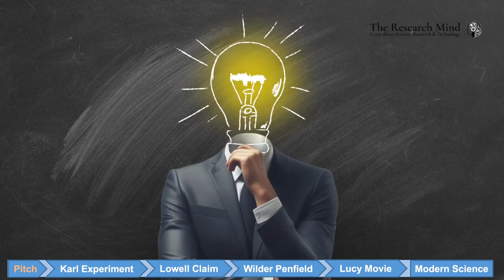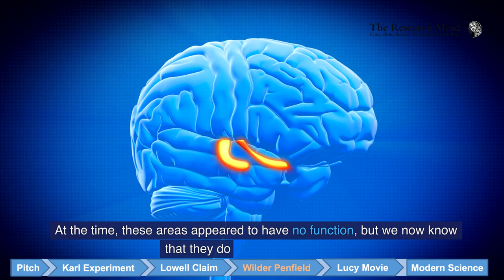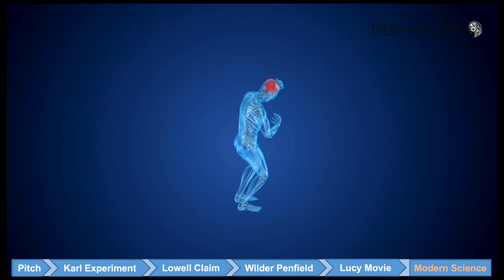Do we use only 10% of our brain?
Hey Curious Minds, do you think we only use 10% of our brain? Maybe you’ve heard people say things like, “Even Einstein only used 5% of his brain!” or “Some people might work their whole lives and only increase it to 4%.” Well, get ready to find out that some of these common beliefs are actually untrue.

Chapters:
00:02 Pitch
00:50 Karl Lashley Experiment
01:20 Lowell Thomas Clain
01:50 Wilder Penfield
02:15 Lucy Movie
02:30 Modern Science